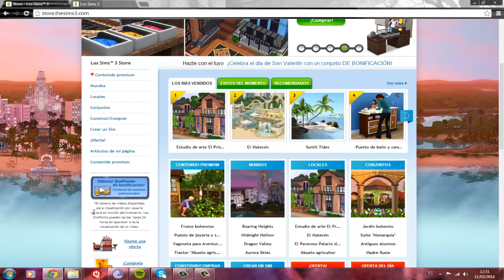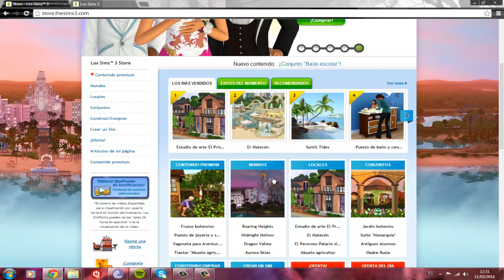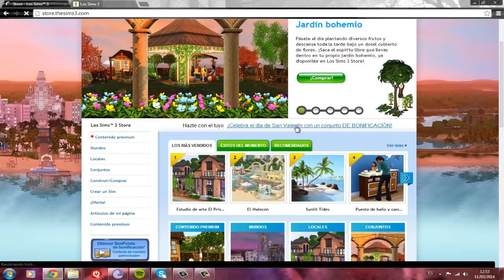Los Sims 3 Simpoints Gratis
Aquí un brebe video de como conseguir los ansiados Simpoints Gratis. Nueva fauncion de la web oficial de Los Sims 3